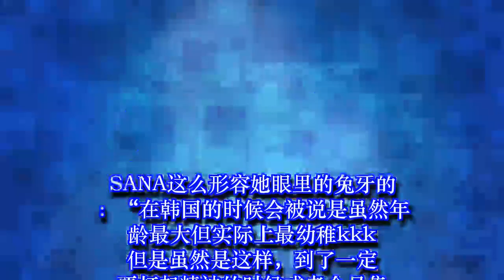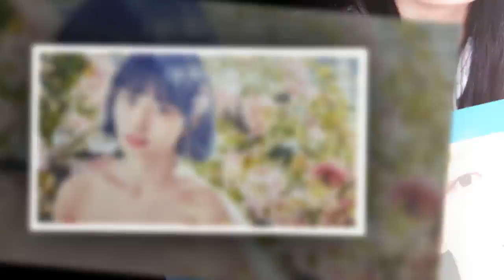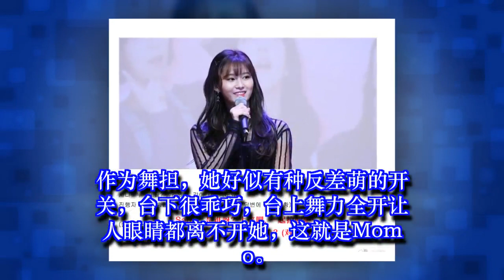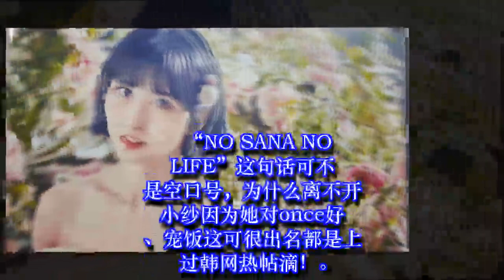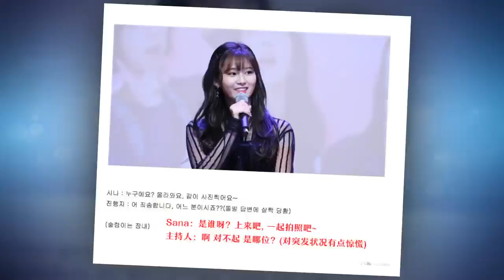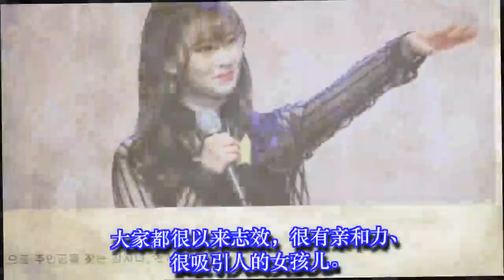[TWICE][盘点]180526 更立体全方面的看TWICE，成员们“对方眼中的自己”究竟是怎样的呢？